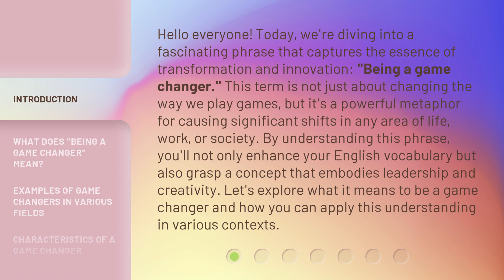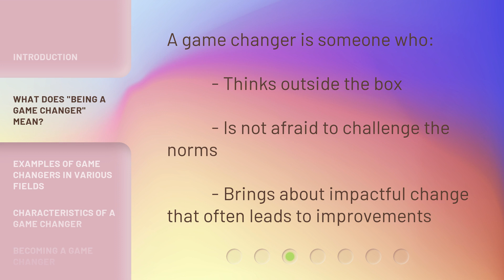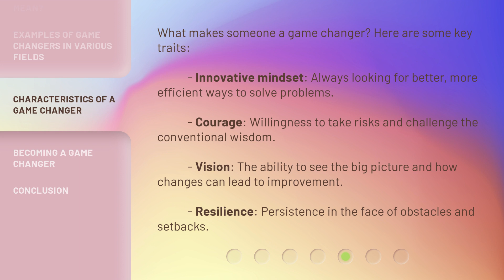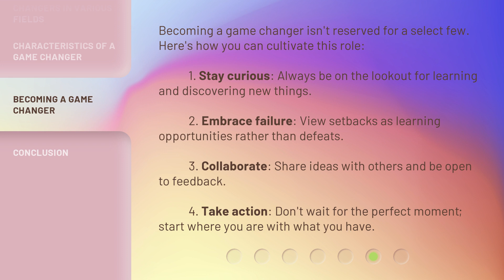Unlocking Potential: The Power of Being a Game Changer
Unleashing Potential: The Game Changer's Power • Discover the transformative power of being a game changer and unlocking your full potential. Watch now to see how you can make a difference and leave a lasting impact on the world.

00:00 • Introduction - Unlocking Potential: The Power of Being a Game Changer
00:46 • What Does "Being a Game Changer" Mean?
01:35 • Examples of Game Changers in Various Fields
02:21 • Characteristics of a Game Changer
02:50 • Becoming a Game Changer